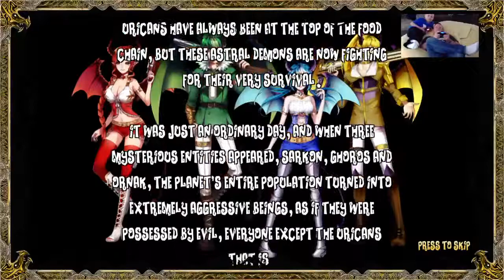Quick Look Demon's Crystals